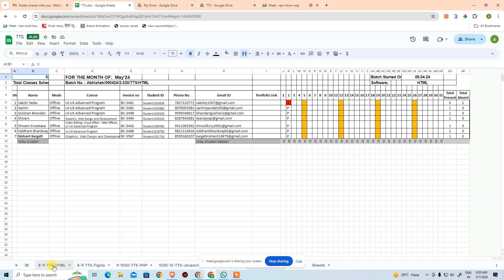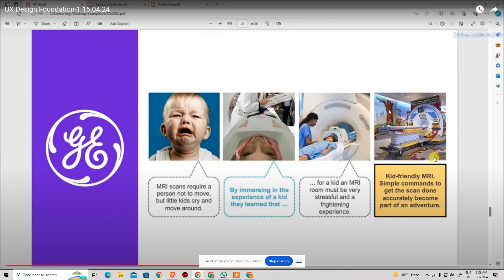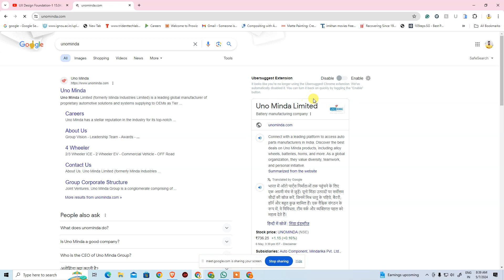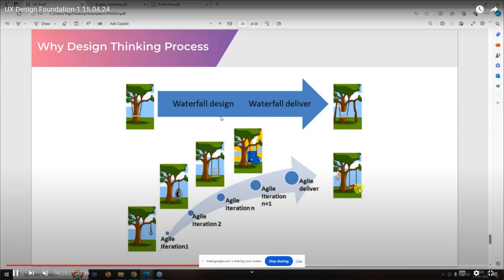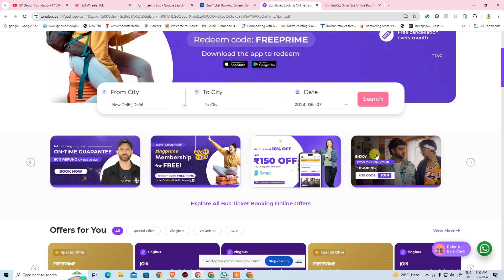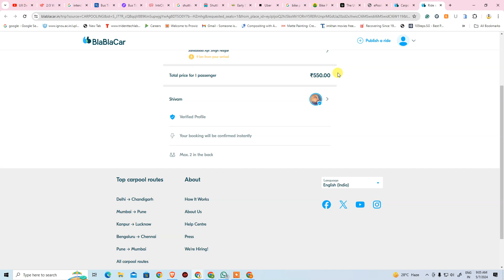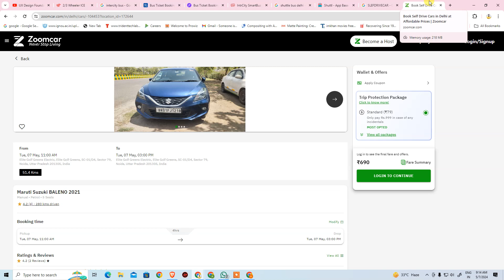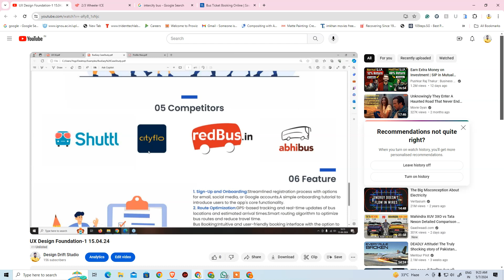UX Foundation Part-5 07.05.24